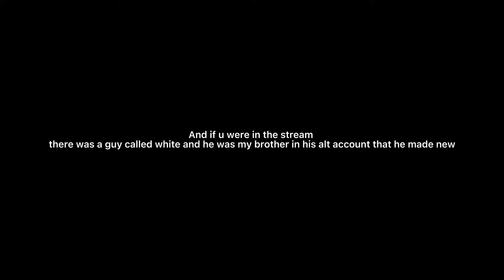I got stream sniped